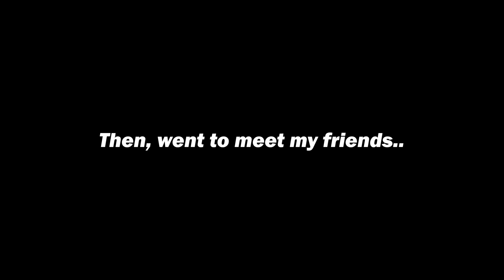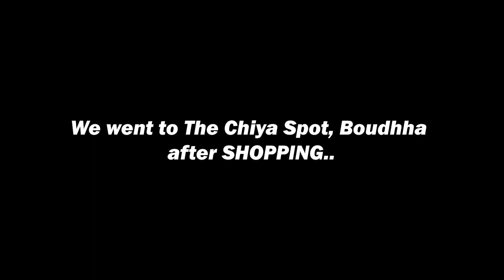Podcast Shoot | The Sunway Show | The Chiya Spot - Boudhha